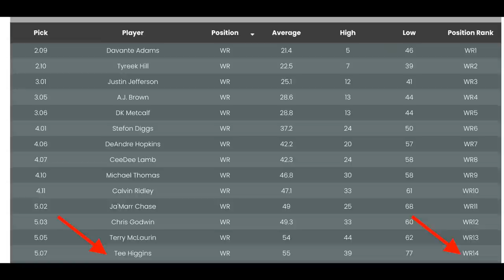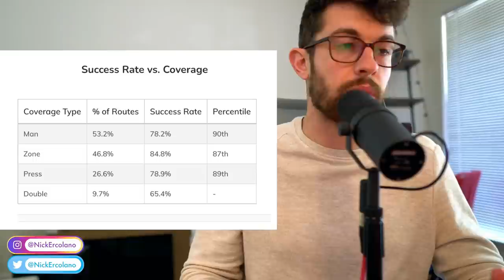A First Round 2021 NFL Mock Draft... with Only Fantasy Players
First Round NFL Mock Draft... But With Fantasy Players Only